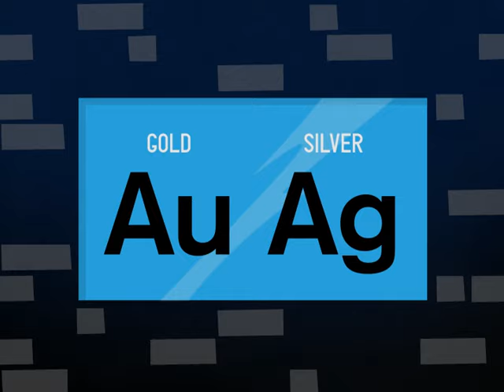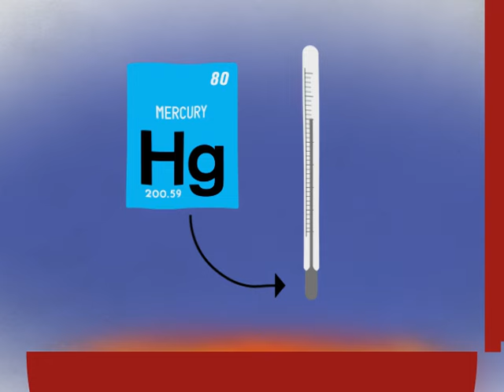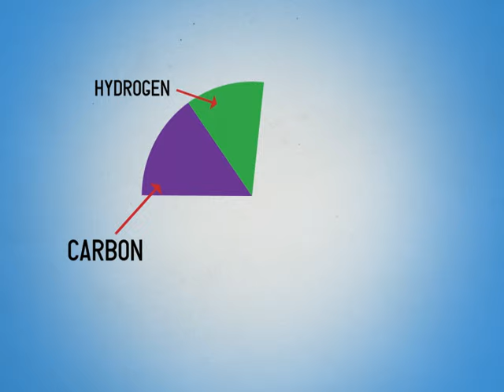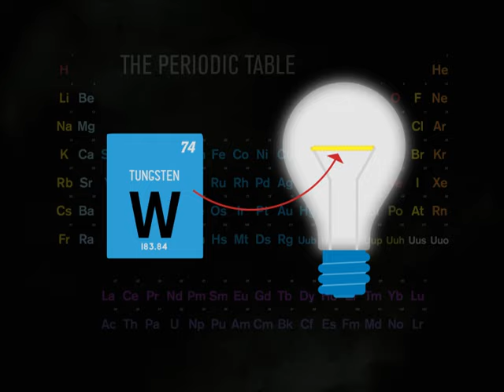Meet the Elements - They Might Be Giants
From the Grammy nominated album Here Comes Science. Video directed by Matt Eller & Bill Morrison of Feel Good Anyway.

Support TMBG and get the album on Amazon iTunes or directly from the band